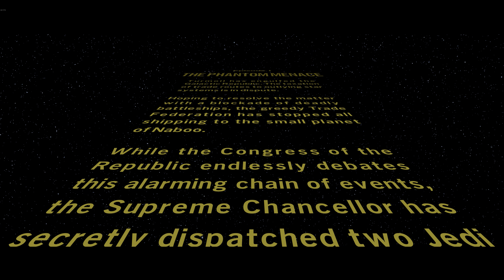Lego Star War: The Skywalker Saga | (Pre-Game) Part 1 | 4K | Playthrough | The Phantom Binks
-PC- Lego Star Wars: The Skywalker Saga- Gameplay/Walkthrough Part 1

-Some gameplay of The Skywalker Saga on PC at 4K with high settings on an RTX 3080 FTW Ultra.

-In part 1 I learn that I am not so good with a lightsaber!

-Commentary- PG

-Gameplay- PG (There is of course some violence but, pretty tame)

-(Pre-Game?  Yeah Pre Game.  I generally don't play the games I record much before I record them, I just jump in, blind and as much a rookie as everyone else out there, so, my first few recordings may have a few more bumps in the road as I get familiar with the game/gameplay.  Once I think I am no longer making a (total) fool of myself, I will remove the "Pre-Game" tag.)